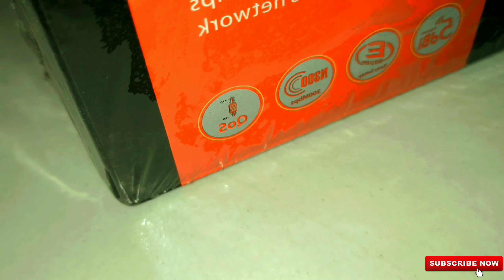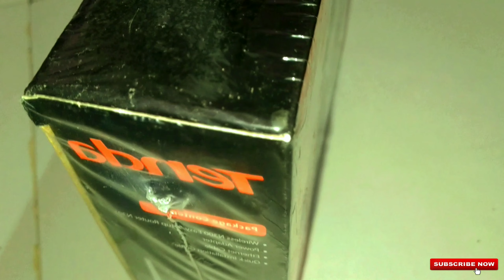tenda n300 wireless router setup //tenda wireless n300 router configuration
Unboxing review wireless n300 easy setup router